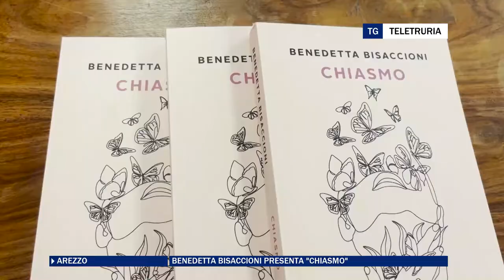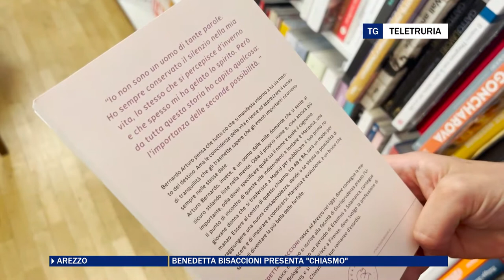Benedetta Bisaccioni presenta "Chiasmo"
"Chiasmo", libro scritto dall'aretina Bendetta Bisaccioni, è un bell'esempio di un libro nato grazie al crowfunding